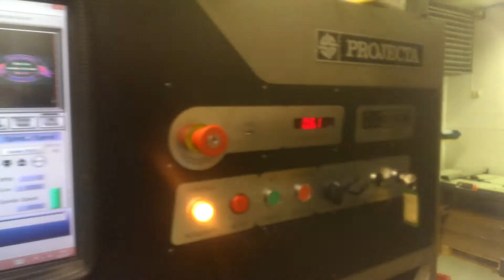First g-code running on the Morbidelli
Sorry for the quality, shot with my phone. Total crap engraving but the machine is working like a boss!